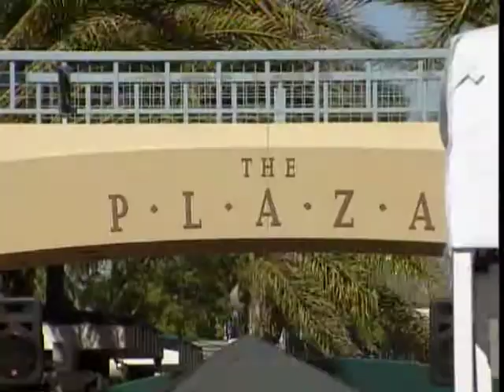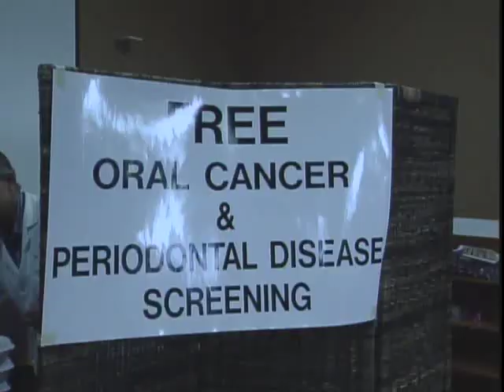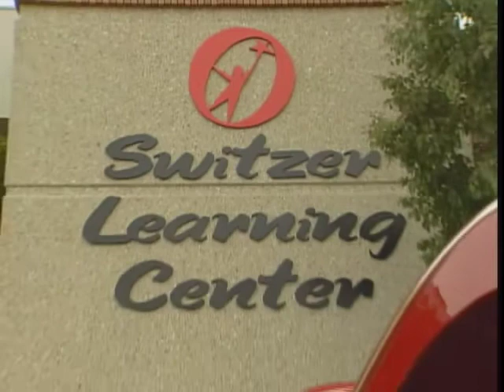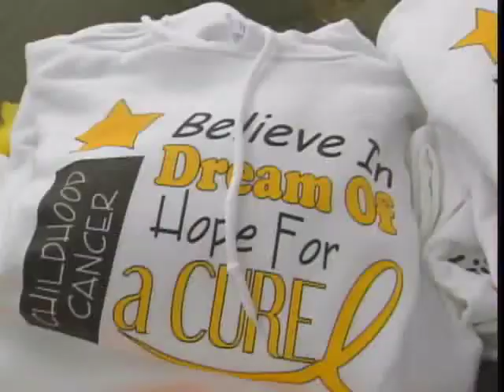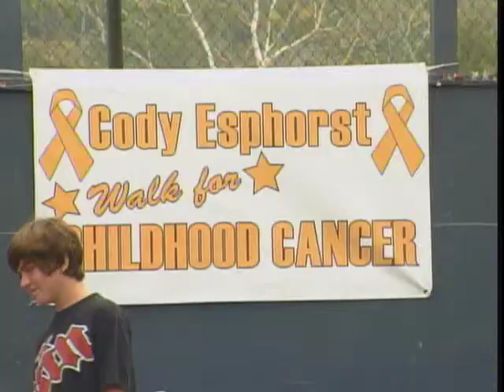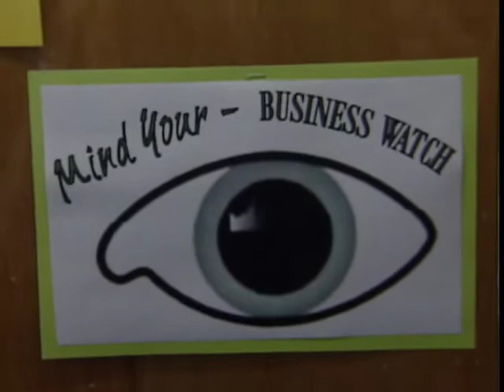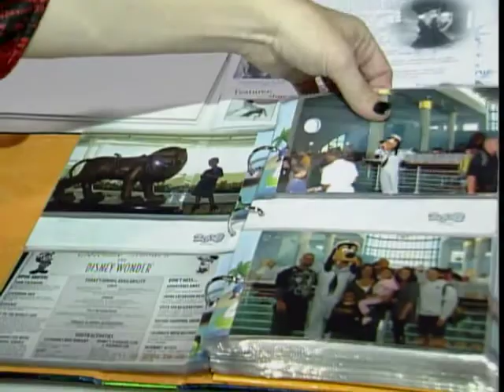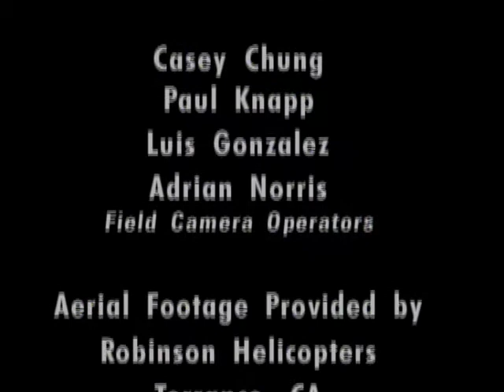This Week In Torrance 38.11 - CitiCABLE